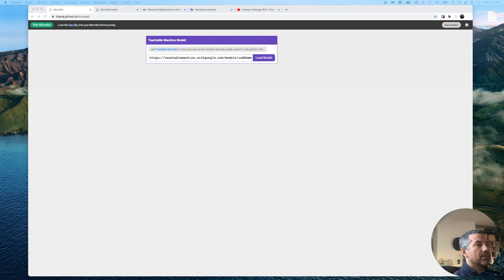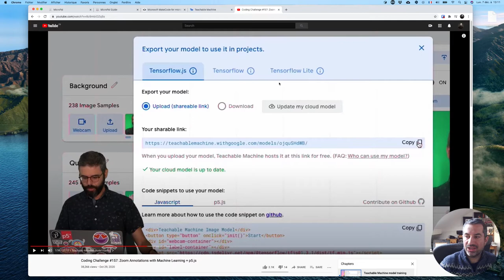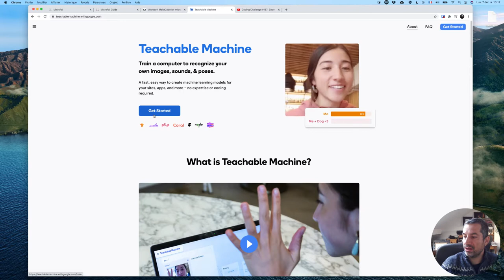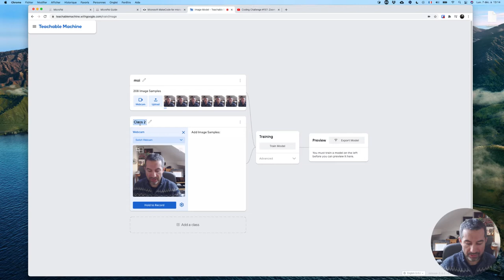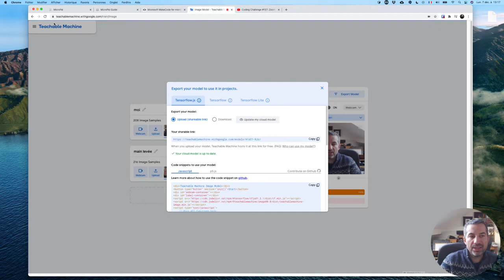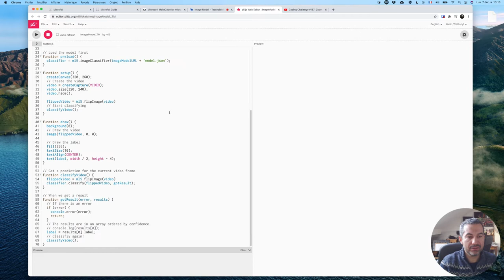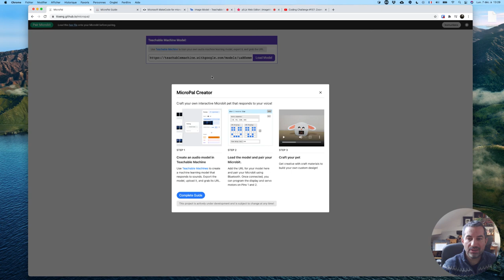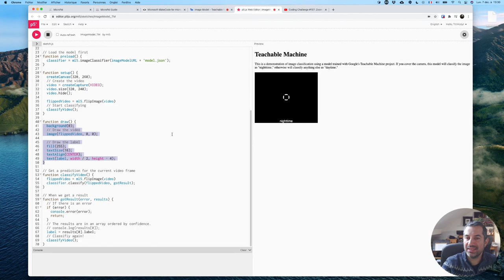CALM #03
Un petit retour de l'évènement Microbit Live des 4 et 5 décembre 2020.
Il y a même eu une jonction avec mon récent intérêt pour le machine learning, de façon concrète.